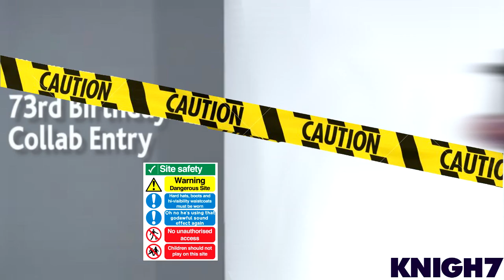[YTP] Overly Verbose Parody of the Original Title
It's been two months, going on three since my last upload. Happy January and February!

Cheers.